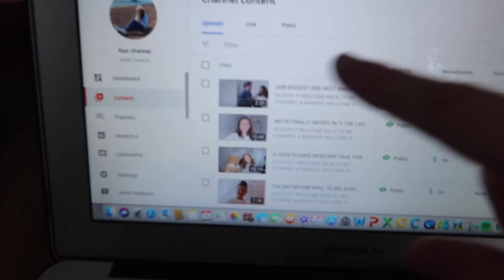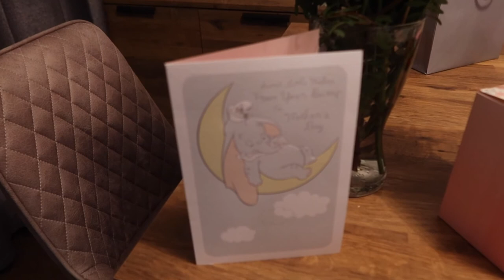MOTHERS DAY VLOG - MY FIRST MOTHERS DAY BEING PREGNANT | KATIE FRANCIS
HI GUYS !!!

I REALLY HOPE YOU ENJOYED WATCHING THIS WEEKS MOTHERS DAY VLOG! IT’S ALL ABOUT SHOWING OUR MOTHERS LOVE IN THIS VIDEO, WE GO AND GIVE OUR MUMS THEIR MOTHERS DAY GIFTS AND JAMES SURPRISES ME WITH A MOTHERS DAY TO BE GIFT FROM OUR BABY / BAMBINO AS IT’S MY FIRST MOTHERS DAY BEING PREGNANT! PLUS ITS THE DAY WE ANNOUNCED TO THE WORLD / ALL OF YOU THAT WE’RE HAVING A BABY!

IF YOU HAENT SEEN OUR ANNOUNCEMENT VIDEO YET MAKE SURE TO CHECK THAT OUT!!

SEE YOU WEDNESDAY AT 5PM!

KATIE